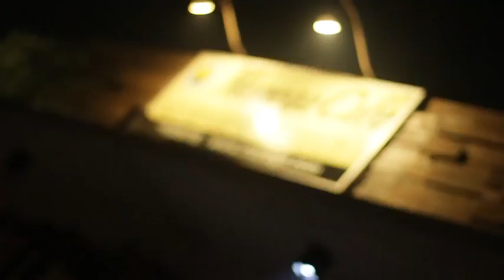Raker Kementerian BUMN Biro Perencanaan SDM & Organisasi BUMN | Bali 2019